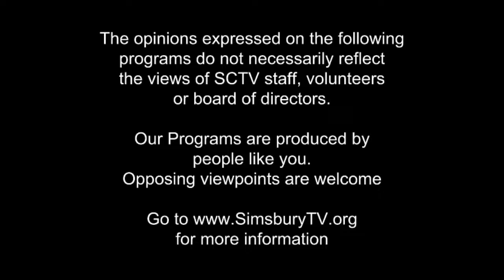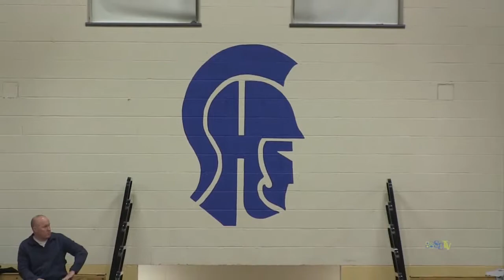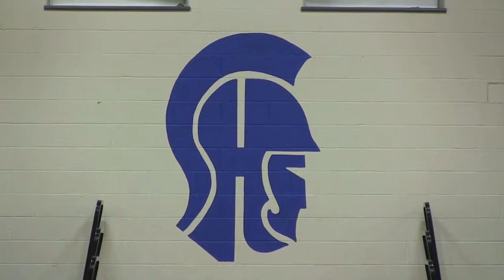Simsbury High School Trojans Boys Basketball: February 20, 2014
vs Southington Blue Knights